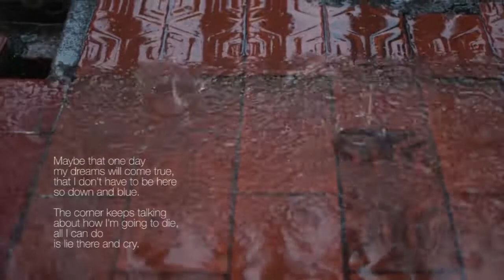Cold Dark Corner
by: Blake Duffy